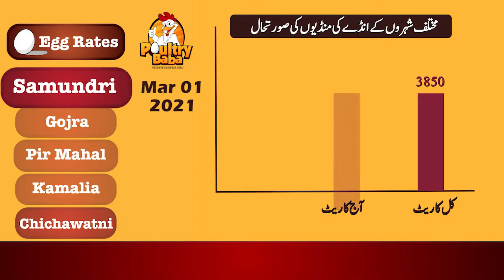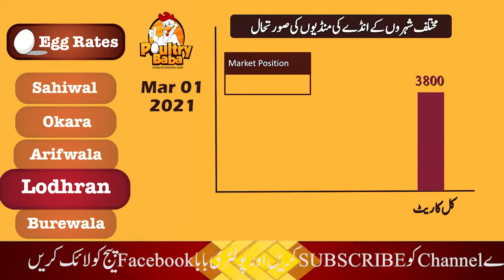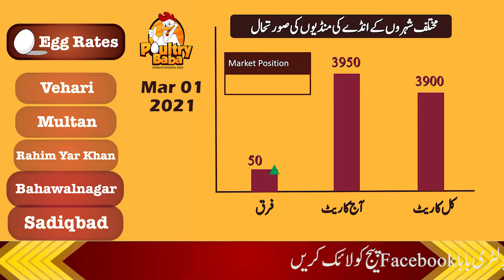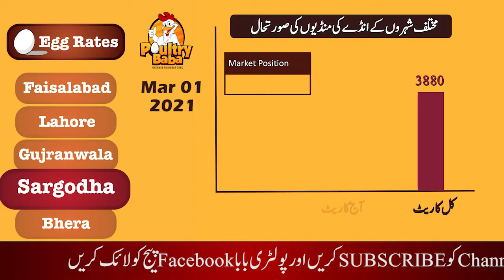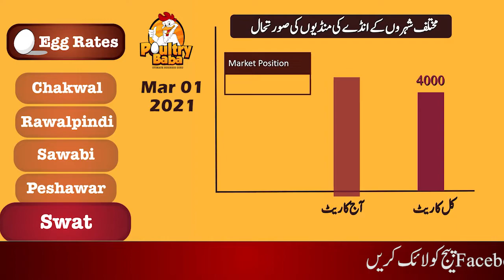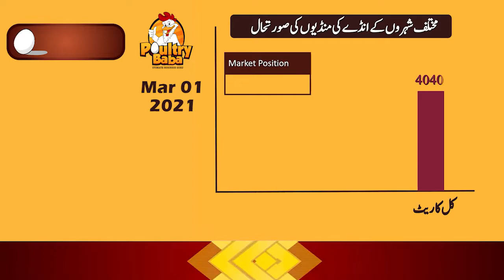Egg rate position March 01 2021 Daily egg rates Poultry rates Egg business in Pakistan